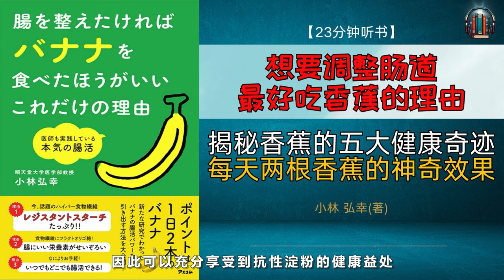"揭秘香蕉的五大健康奇迹！每天两根香蕉的神奇效果！"🌟【23分钟讲解《想要调整肠道 最好吃香蕉的理由》】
[视频简介]

欢迎来到我们的YouTube频道！今天我们将深入解读顺天堂大学医学部小林弘幸教授所著的《想要调整肠道 最好吃香蕉的理由》这本书。
根据小林教授的研究，每天食用两根香蕉对身体会带来五大变化，包括调整肠道、减少体内炎症、改善肌肤、帮助减重以及缓解过敏症状。
我们将用科学的角度解释为什么香蕉对身体如此有益，并分享如何选择高质量的香蕉以获得最大的健康效益。
在这个视频中，您将了解到香蕉中所含的食物纤维、抗性淀粉和果寡糖等营养素如何有助于调理肠道、抑制炎症、保持年轻、减轻体重和改善过敏症状。
我们还会分享如何在购买香蕉时选择高质量的产品，避免购买廉价的海外香蕉，并选择茎部仍然保留绿色的香蕉以获得更多的抗性淀粉。
如果您对如何通过每天食用香蕉来改善健康感兴趣，不要错过这个视频！

【亚马逊链接】
腸を整えたければバナナを食べたほうがいいこれだけの理由 医師も実践している本気の腸活